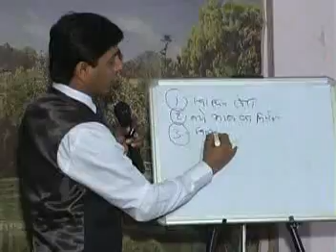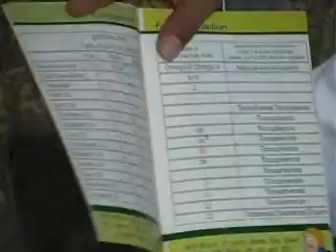rcm plan part1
rcm new plan by sachin agrawal